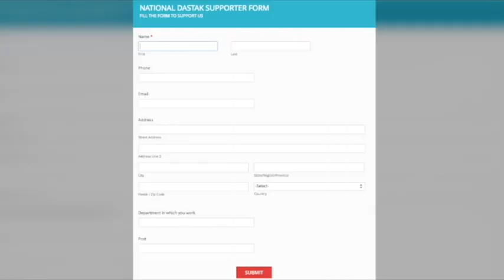सरकार दे जवाब वर्ना प्रधानमंत्री खाली करें कुर्सी/ BAHUJAN'S ON MODI